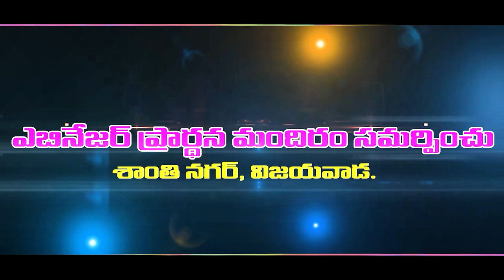15 11 24 Z Jyothi garu